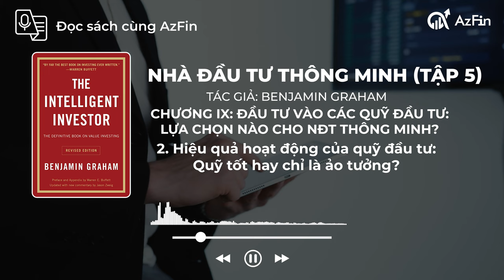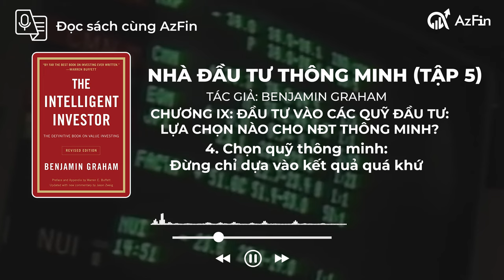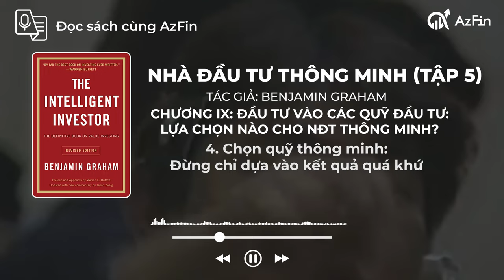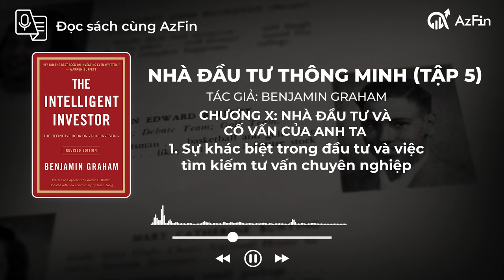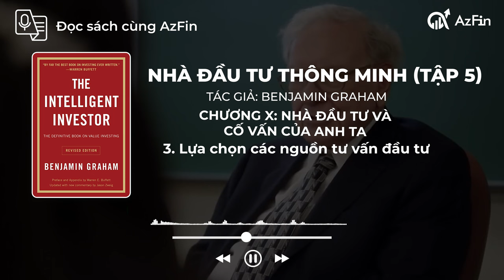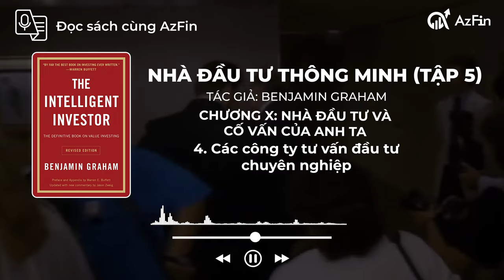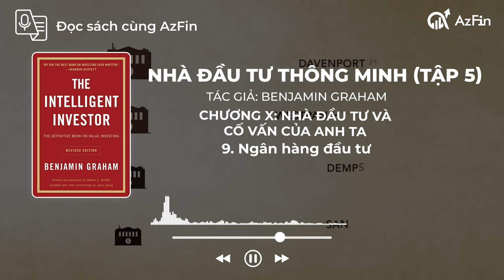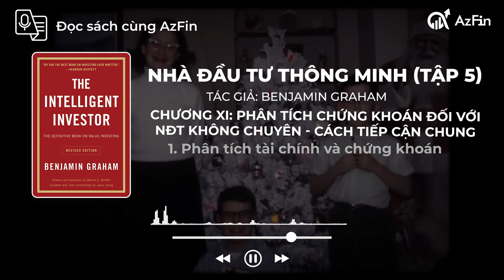Review Tập 5: ĐẦU TƯ VÀO QUỸ ĐẦU TƯ - LỰA CHỌN CỦA NĐT THÔNG MINH | NHÀ ĐẦU TƯ THÔNG MINH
00:00 - Intro
00:28 - Chương IX Đầu tư vào các quỹ đầu tư
Lựa chọn nào cho NĐT thông minh?
00:58 - Phân loại quỹ đầu tư Quỹ mở và Quỹ đóng
02:01 - Hiệu quả hoạt động của quỹ đầu tư Quỹ tốt hay chỉ là ảo tưởng?
02:53 - Quỹ hiệu quả và rủi ro tiềm ẩn
03:33 - Chọn quỹ thông minh: Đừng chỉ dựa vào kết quả quá khứ
04:01 - Lời khuyên cho nhà đầu tư kiên nhẫn và hiểu rõ rủi ro
04:25 - Kết luận chương 9
04:53 - Chương 10 Nhà đầu tư và
 cố vấn của anh ta
04:58 - Sự khác biệt trong đầu tư và việc
tìm kiếm tư vấn chuyên nghiệp
05:38 - Vai trò của người cố vấn
06:06 - Lựa chọn các nguồn tư vấn đầu tư
06:44 - Các công ty tư vấn đầu tư
chuyên nghiệp
07:13 - Các dịch vụ tài chính và lời khuyên
của nhà môi giới
07:42 - Vai trò của các công ty môi giới
08:13 - Nhà phân tích tài chính
08:43 - Chứng chỉ CFA
09:09 - Ngân hàng đầu tư
09:42 - Kết luận chương 10
09:56 - Chương 11 Phân Tích Chứng Khoán Đối Với
 NĐT Không Chuyên Cách Tiếp Cận Chung
10:01 - Phân tích tài chính và chứng khoán
10:24 - Công việc của nhà
 phân tích chứng khoán
10:47 - Thách thức trong
11:07 - Phân tích trái phiếu
11:23 - Nhà đầu tư không chuyên và
11:42 - Kết luận chương 11
12:05 - Tổng kết